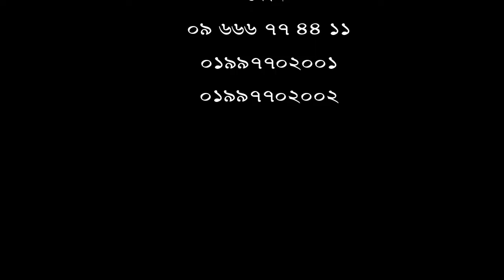জেনে নিন মেরুদন্ড ব্যথার সঠিক চিকিৎসা।